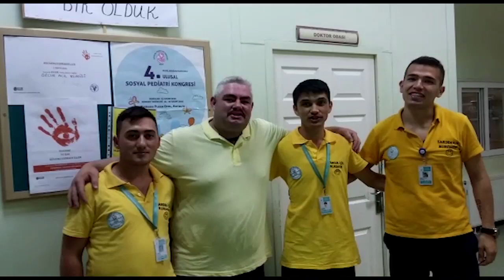EN GÜZEL DOĞUMGÜNÜ SÜPRİZİ :) EMEK İÇERİR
NE MUTLU DOSTLUKLARA !!!